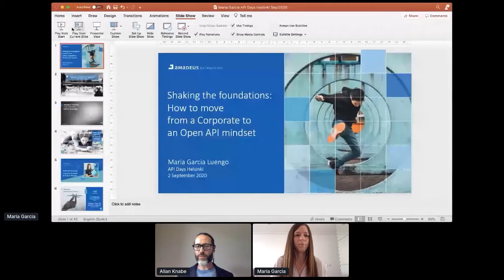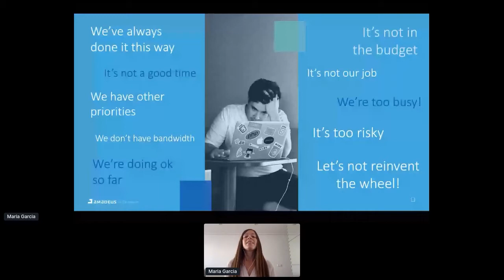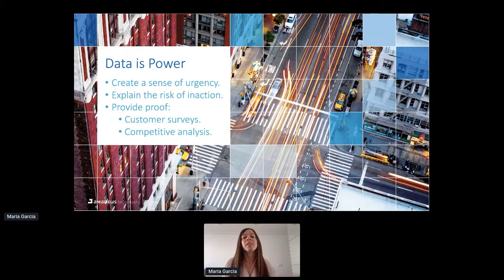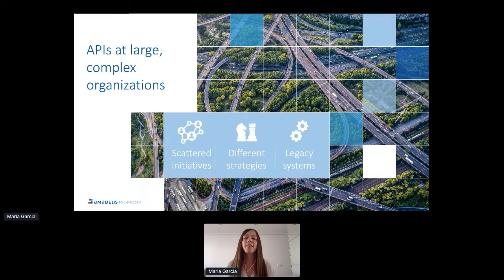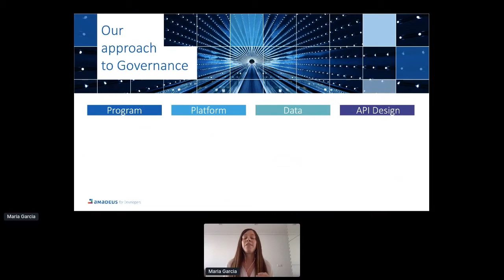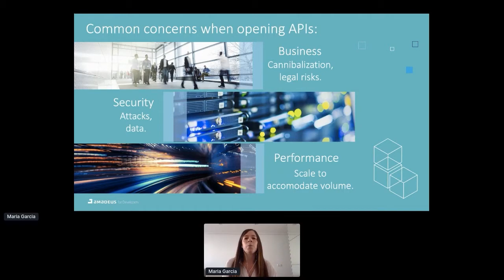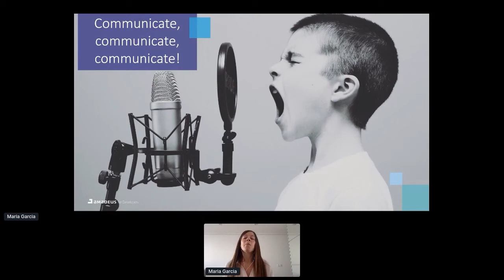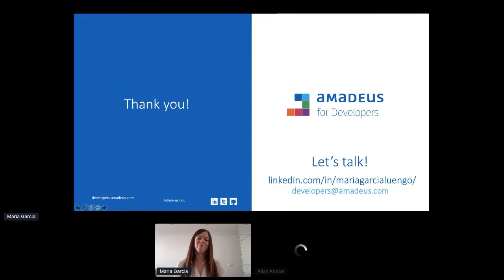Apidays LIVE Helsinki 2020 - Keynote: Shaking the Foundations By Maria Garcia Luengo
Keynote: Shaking the Foundations: How to Move From a Corporate to an Open API Mindset
Maria Garcia Luengo, Innovation Strategy & Program Management at Amadeus